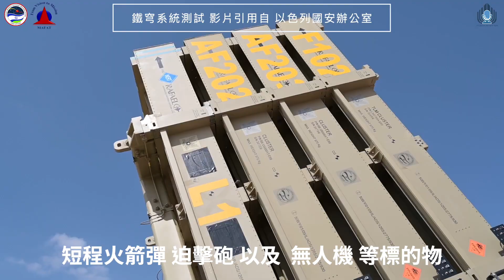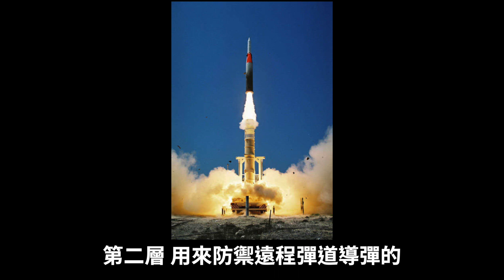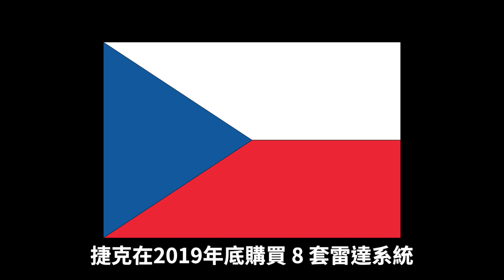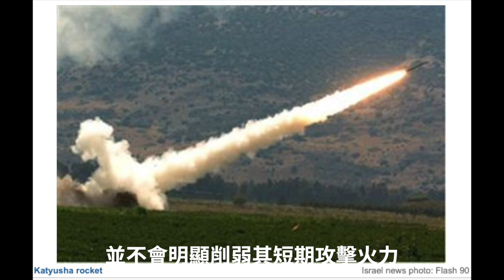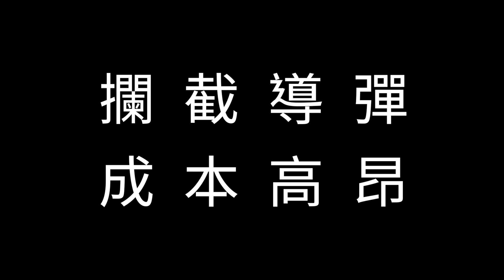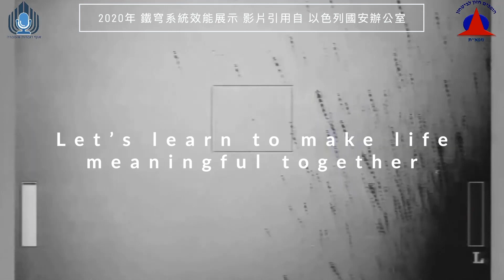Does Taiwan need an Iron Dome defense system?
台灣需要買鐵穹系統嗎？－攻不進的天空防護網，究竟以色列的鐵穹系統是什麼呢? Iron dome Israel

這幾天因為以巴衝突再度升溫，新聞中出現了各種雙方交戰的畫面，其中一個引人注目的畫面，應該就是以色列國軍使用的 鐵穹 系統，攔截哈瑪斯方所發射的火箭彈，在天空中劃出一道道的軌跡的照片吧！雖然目前鐵穹系統號稱可達到 9 成的攔截率，但在這次交火中，也隱約顯現出此系統的限制！

在接下來的影片中，你/妳將會了解，什麼是鐵穹系統？鐵穹系統的操作原理？在這次交火中，鐵穹系統的效能以及限制在哪裡？以及台灣需要這樣的系統嗎？

大家好，我是阿和，歡迎來到漫遊以色列 Wandering in Israel這個頻道，在這個頻道，目前會分享在耶路撒冷生活中所接觸到的有趣事項，如果你/妳們對於這個頻道內容有興趣，歡迎按讚並且訂閱分享，也歡迎在留言中發表各種意見，可以幫助這個頻道持續製作有趣內容。

影片縮團圖案引用自 flaticon